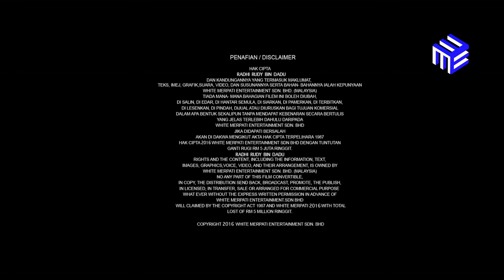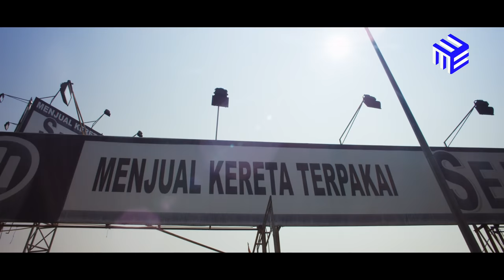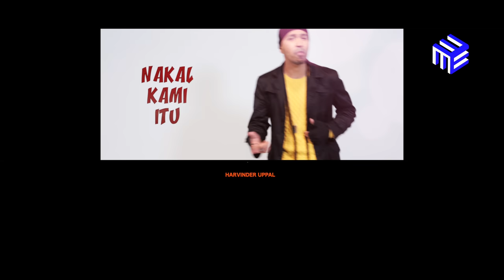Full Movie [4K] Radhi Rudy Bin Dadu | English Subtitles | Sofi Jikan Puteri Sarah Usop Wilcha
Radhi Rudy Bin Dadu Full Movie [4K]
Sofi Jikan Taiyuddin Bakar Usop Wilcha Khatijah Tan Datuk Aziz Sattar Puteri Sarah Liyana Ezzaty Abdullah Ramesh Roslan Cina